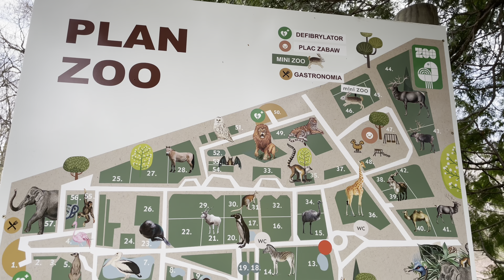Krakow Zoo Guide